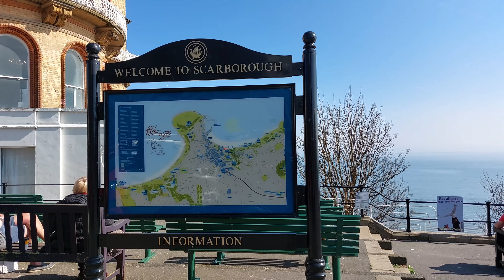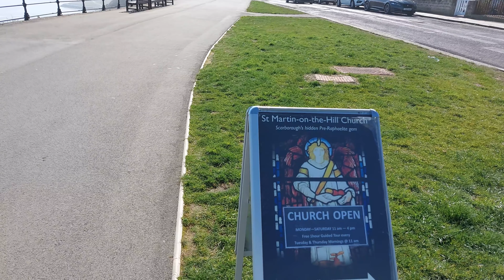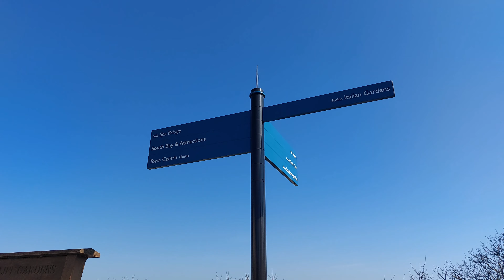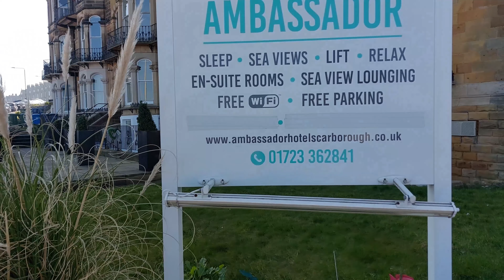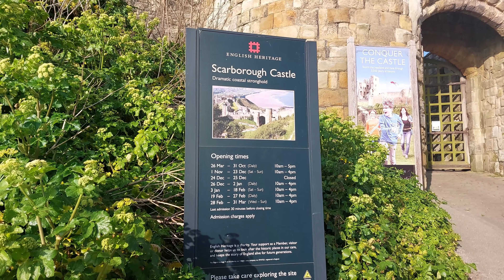First Impressions Of Scarborough 2022 | England | 4K UHD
I went for a day trip in Scarborough for my yearly visit to see what's changed & to see if if I can discover new areas. I visited the famous blue bridge, Esplanade Road, south bay, The pier at south bay The path leading to Scarborough castle for the best views of Scarborough & north bay.